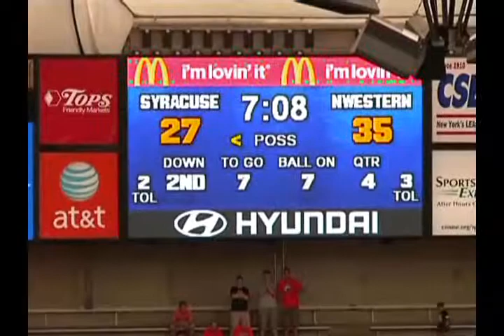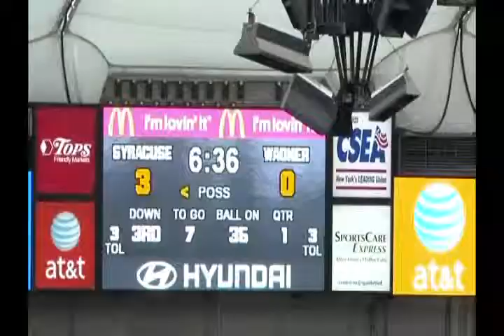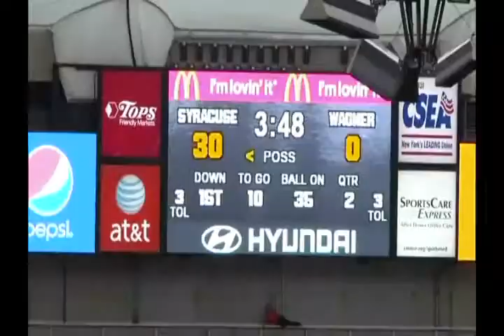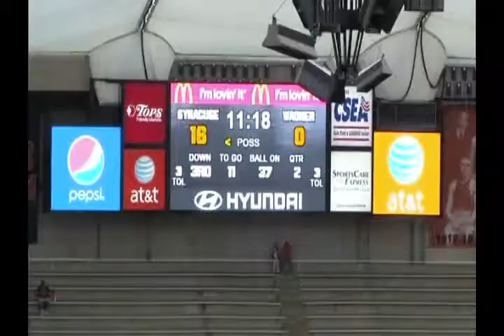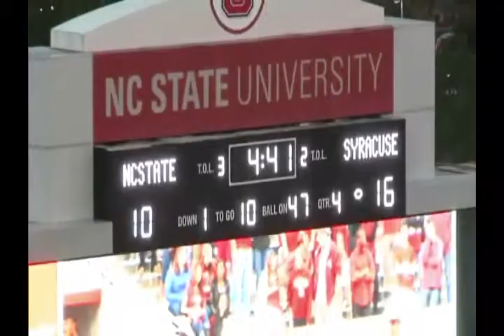Jeremiah Kobena Syracuse Highlights 2013-14